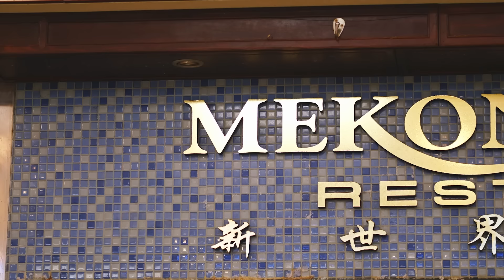Đảng Dân chủ đã kêu gọi TT Joe Biden bỏ cuộc hoặc nêu quan ngại về sức khỏe của ông